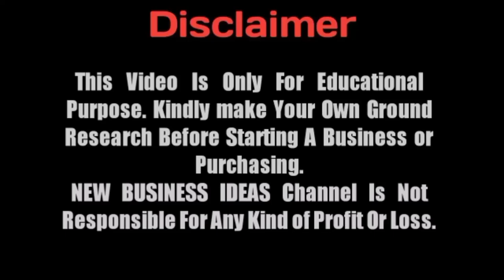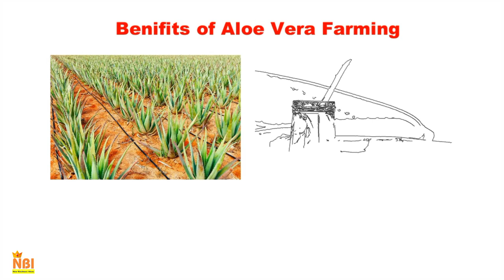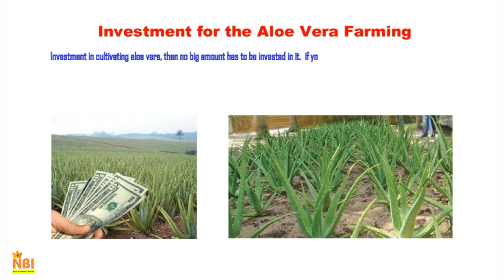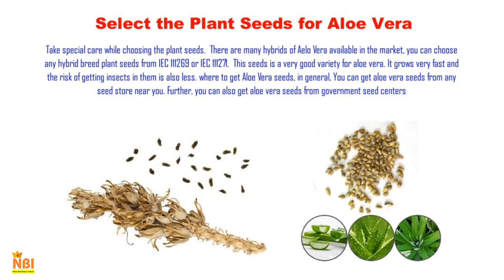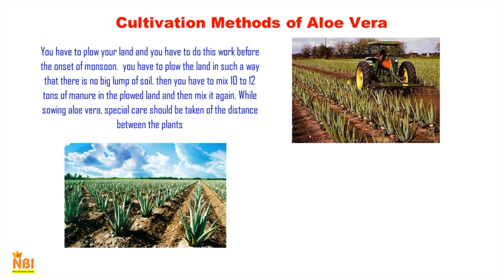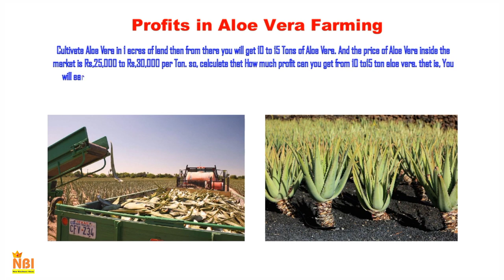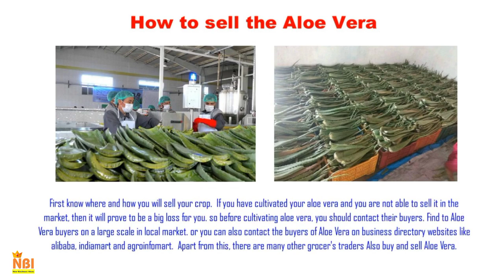Start Aloe Vera Farming / Cultivation Business - Farming Business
How to Start Aloe vera Farming / Cultivation  Business.